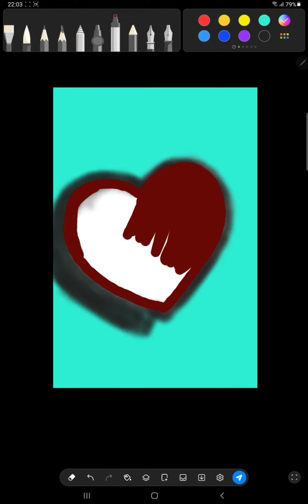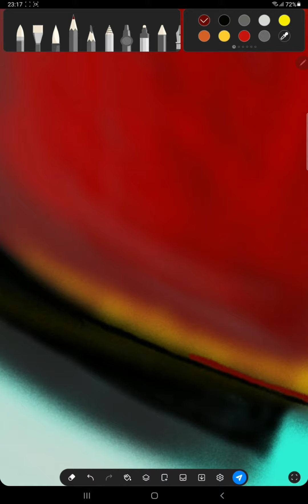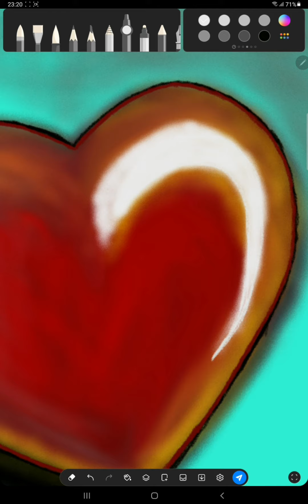Simple Heart Drawing - Digital drawing